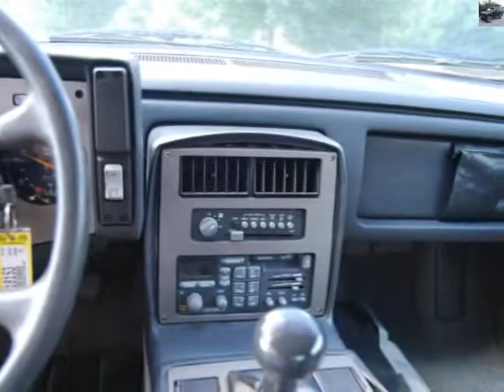SUPER AVTO RETRO Pontiac Fiero